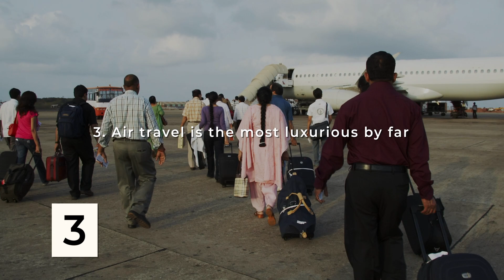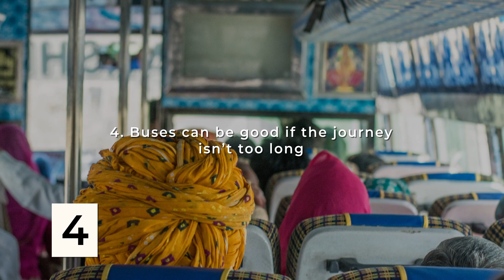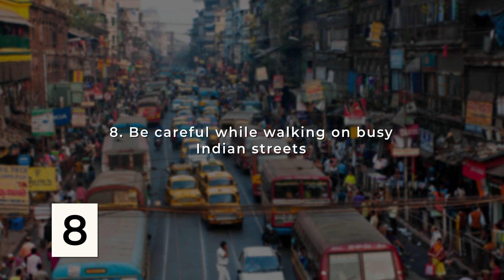Indian Trains, Planes & Auto Rickshaws: 6 Tips How to Navigate Safely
Here's how to navigate India's planes, trains, autos, and taxis:

1. Indians drive on the left side of the road. Since the British influenced the first Indian cars they follow suit with driving on the left. Although, crazy driving often may lead to seeing people on the wrong side of the road.

2. Ride a train at least once in your trip. Only travel in 2AC or first class and make sure you book your tickets early enough that they’re not sold out. Trains are the best way to travel long distances if you’re on a budget. Avoid the food they provide except if it’s packaged.
Air travel is the most luxurious by far. If you can afford it, the most comfortable and obviously fastest way to get around is by plane.

3. Buses can be good if the journey isn’t too long. They are super cheap and usually don’t have AC so they’re going to be hot. If the ride is more than a few hours I recommend you go via train instead because it’s much more comfortable.

4. Traveling via an AC taxi is nice for shorter journeys if you can afford it. The car provides comfort with the windows up and the cool AC air but the zig-zagging can get a bit much if the trip is more than a couple of hours. If you value your life I recommend that you demand a working seat belt before you get in the car. Be persistent and they should be able to hook you up.

5. Auto rickshaw journeys are memorable to say the least! Auto rickshaws are great for short rides but I recommend ear plugs, sunglasses and a bandana or dust mask to avoid too much bombardment on the senses. Also it’s best to not ride one for more than 20 to 30 minutes or you’ll be exhausted.

6. Try to avoid long journeys by road. The roads in India are wildly dangerous and often uncomfortably bumpy. If there is an option to get a plane, train or bus then I would take it instead. Otherwise you might get car sick or just really tired from all the insanity of weaving between head on traffic.